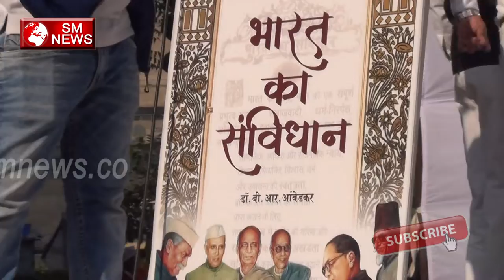कैसे इस गायक ने मनुवादियो , संविधान विरोधियो को धो डाला - sm news